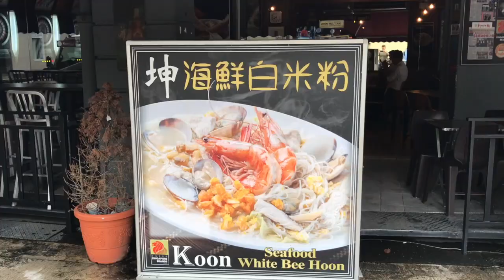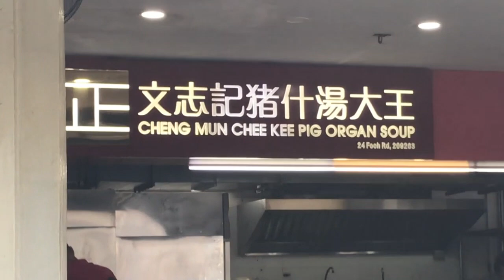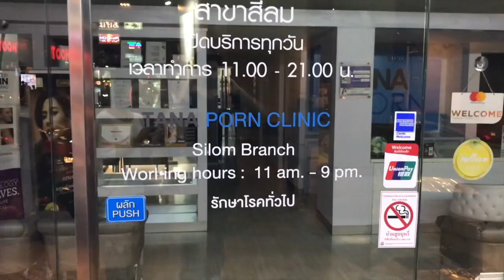See Singapore + Malaysia (K-von gives a FREE Tour!)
Want a FREE TOUR of Singapore and Malaysia?  Well, too bad, cuz you're getting one anyway!

*Write ur favorite moment in the COMMENTS*